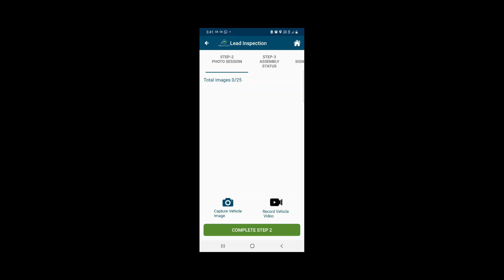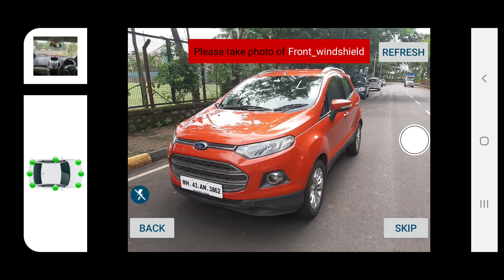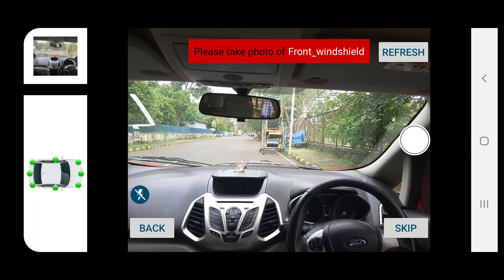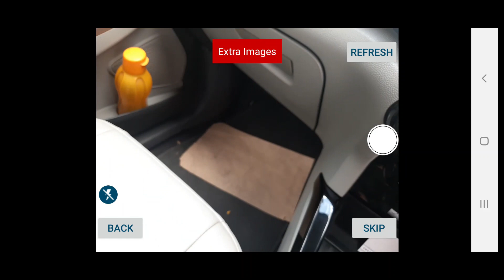VahanCheck - New Photo AI Feature to capture Vehicle Photos While doing Inspection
New feature description of Oriental VahanCheck Application.

While doing Vehicle Inspection we have made changes on Photos Section (Step 2).

1. Added AI based camera to auto detect vehicle angles (Left, right, front, back etc.).
1.1. while angles detecting AI will show angles detection percentage, when it will show in green colour capture button will be available to capture the photos of that side of vehicle.

1.2. in left side of camera panel in left corner sample image is shown to take that side of photos of vehicle.
1.3. as you will take photos left panel image dots will became green that indicates successful completion of taken image of that side.

1.4. you can use skip button to skip taking photos of any side of vehicle.